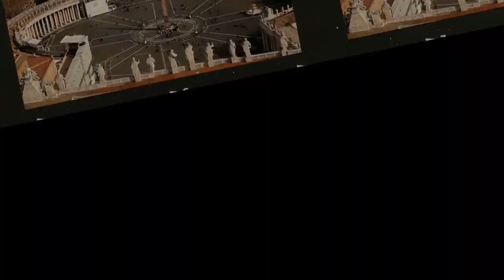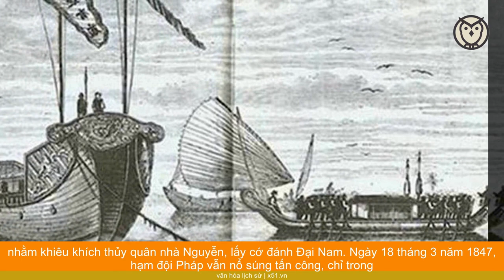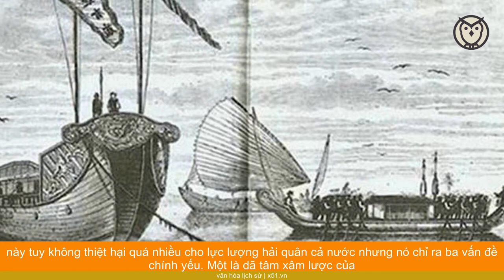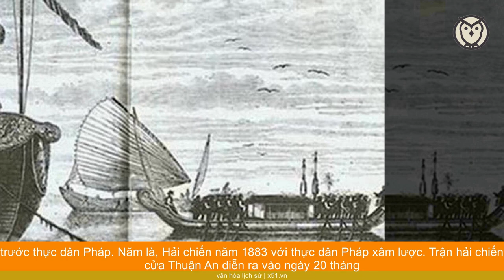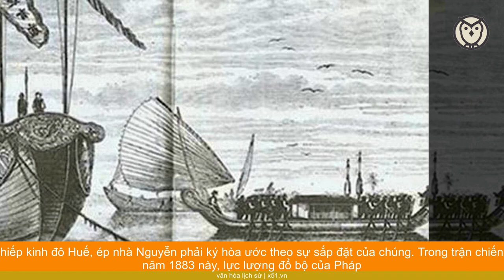NHÀ NGUYỄN VÀ NHỮNG TRẬN HẢI CHIẾN BẢO VỆ CHỦ QUYỀN BIỂN ĐẢO ĐẤT NƯỚC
Lịch sử xứ Đằng Trong, từ khi chúa Nguyễn Hoàng mở cõi cũng đã ghi nhận nhiều nỗ lực gìn giữ chủ quyền biển đảo đất nước. Tiếp nối các chúa Nguyễn, sau này, các vua Nguyễn cũng đã có nhiều hành động nhằm gìn giữ chủ quyền biển đảo quốc gia. Đó có thể là những quyết định điều quân khiển tướng trấn giữ biên cương, đó có thể là những hoạt động mở mang sinh kế cho người dân nơi biển đảo… nhưng quan trọng hơn cả và nổi bật hơn cả vẫn là những trận hải chiến. Những trận chiến ấy, có thắng và cũng có thua nhưng một điều không thể phủ nhận là hùng tâm tráng trí của người dân đất Việt khi đứng lên bảo vệ biển đảo quê hương.